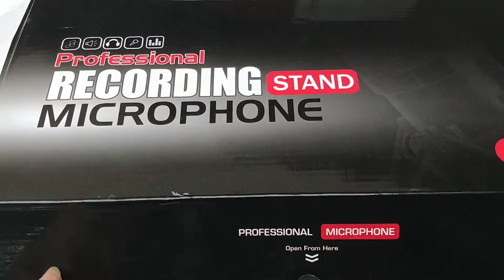FELIZ NATAL. MICROFONE DOURADO.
Hoje venho desejar um Feliz Natal e mostrar meu microfone dourado.         💡 ACESSE JÁ!

NESTE CANAL VOCÊ ENCONTRA:
Tutoriais práticos e super simples, mas essenciais para quem está começando do zero ou
Comece a sua confecção de roupas incríveis com conhecimento profissional e desvende
todos os segredos da modelagem para dominar de vez o mundo da costura. Nesse
conteúdo completo, vamos aprender a transformar o seu trabalho em algo lucrativo e
renovar o seu guarda-roupa com peças incríveis.
Confira!!!